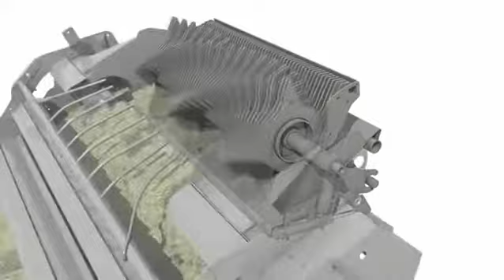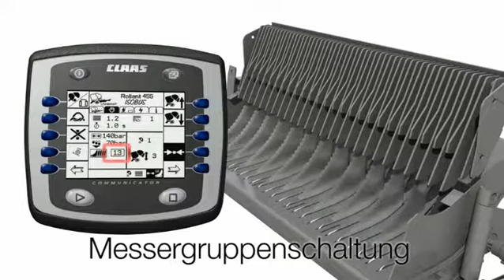Claas Rollant Uniwrap 455 animation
Принцип работы Claas Rollant Uniwrap 455